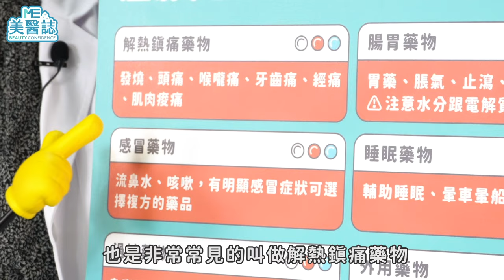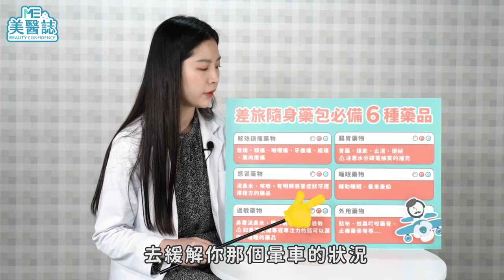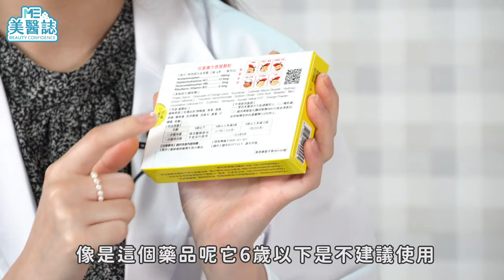醫藥｜準備解封啦～旅遊必備藥品看過來！不怕上吐下瀉，就怕沒準備！ft.陳怡安藥師【ME美醫誌】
降級了！離解封也不遠了！相信大家被悶了快三個月的時間，現在一定恨不得投入大自然的懷抱中，想來場說走就走的旅行。
修但幾勒～能出去旅遊很開心沒錯，但出門在外，總要預防意外的發生，所以也不要忘了攜帶備用藥品，以便不時之需，旅遊該帶哪些藥物呢？就讓陳怡安藥師告訴我們吧！

各節重點：
00:00 精彩片段
00:49 旅遊必備的6種藥物
03:01 出國的旅行用藥
03:44 長輩的旅行用藥
04:49 小孩的旅行用藥
05:44 情侶的旅行用藥
06:11 戶外的旅行用藥
06:39 準備藥包的注意事項

延伸閱讀：
保養｜這批氧 純喔！躺著就能美容消除疲勞？高壓氧艙還能治療失眠、傷口修復 ft.皮膚科何文藻醫師【ME美醫誌】
肌肉放鬆｜運動按摩可以改善肌肉緊繃？想伸展「電腦肩」要怎麼做？讓貓奴超療癒的運動按摩，放鬆吸貓真是太爽了！ft.運動按摩師徐曼婕【ME美醫誌】